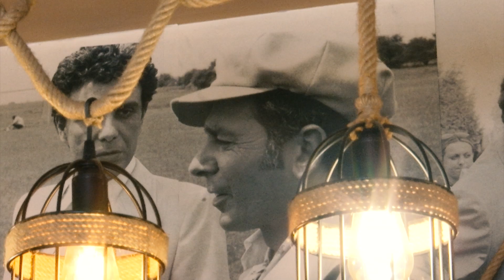Požarevačke lipe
Reportaža o požarevačkim drvoredima lipa i njihovoj istoriji. Emitovano u Jutarnjem programu RTS, 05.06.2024. Autor Novica Savić.